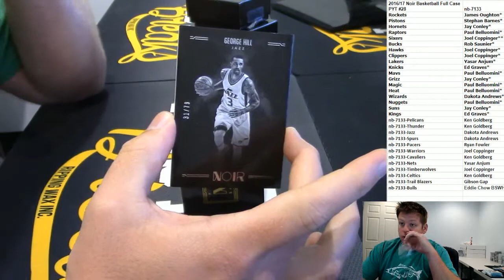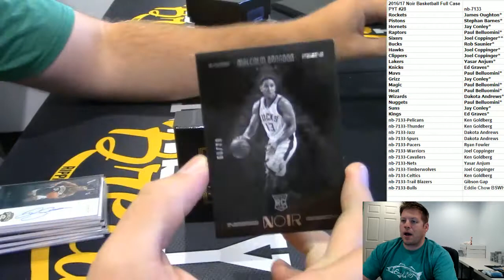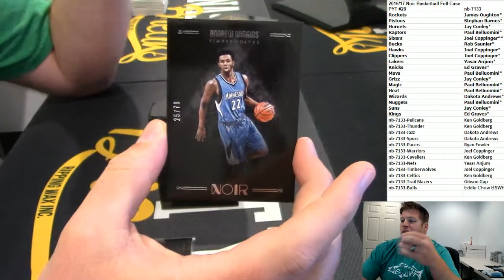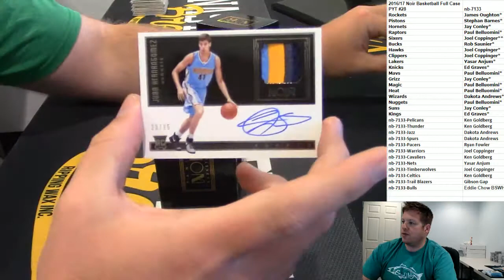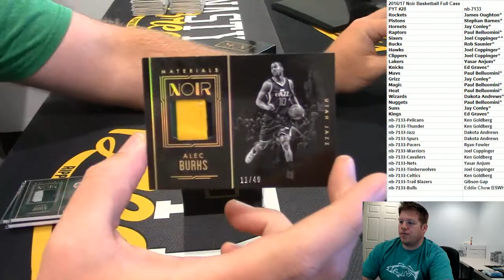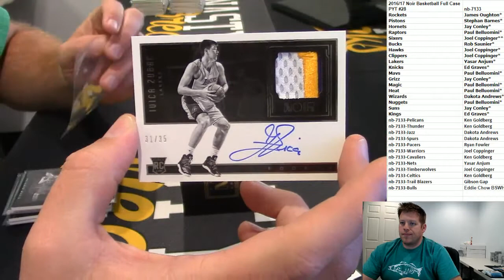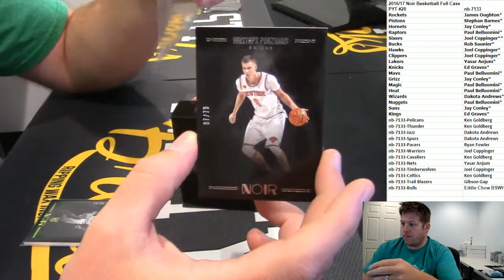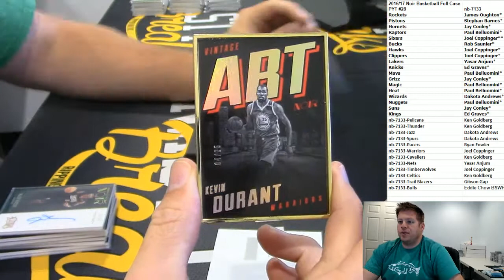9 4 17 2016 17 Noir Basketball Full Case PYT #28